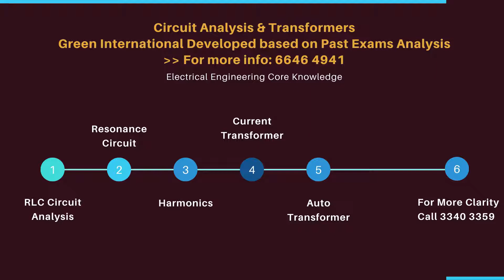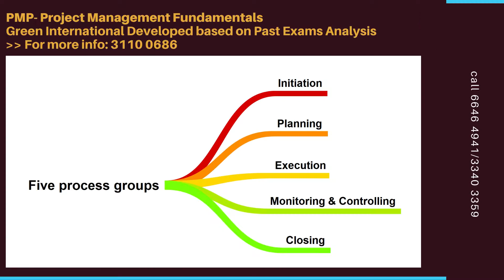UPDA Electrical Study Material | UPDA Qatar Electrical Syllabus | UPDA Mock Test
Green International Qatar is a Leading, Pioneer, and High success Rated Training provider for UPDA MMUP Qatar Exam. All the Engineers going through our rigorous coaching on Engineering fundamentals and practicing our 10-15 Highly focused Mock Tests ensure to Crack their UPDA MMUP Exam on First Attempt.

Green International’s Customized Syllabus with smart coaching, highly exam-focused Study Materials and Mock Tests from Previous years Exam Questions are shared in our dedicated WhatsApp groups for each batch of training for various disciplines until the year 2022, Latest Pattern of the exam with the right Weightage on various engineering topics.

The above smart formula with our highly focused training and numerical problem-solving sessions will provide assurance of passing the exam on 1st Attempt

HOW IS GREEN INTL. SUPPORTING THE ENGINEERS IN QATAR TO CRACK UPDA EXAM ON 1ST ATTEMPT?

High-Quality MMUP UPDA Study Material Since 2016

Green International is the only training Institute consistently providing UPDA MMUP Exam Training on a Monthly Bais since 2016.
Rigorous Coaching by Expert Trainers along with exam-focused MMUP UPDA Study Material.

UPDA Shortcut

Green International has simplified your UPDA Exam Preparation burden with 500+ real data of repeated latest exam questions collected from our past 25,000+ training Participants.
Unlimited Live Mock test practices using exam simulation software.

98% Success Rate by MMUP UPDA Qatar Exam Syllabus Achievers

Green Intl is proud to verbalize that more than 98% of training participants have achieved their UPDA License from our Training Institute.
Green Intl. has resumed its classroom training with the Hightech facility to facilitate Hybrid Learning.

Green Intl’s Value Added Services | To all Participants without Additional Charge

UPDA Documents Submission.
Police Clearance Certificate.
MME Request Letter for Qatar PCC.
Experience and Grades.
Grievance Submission.
NAS/Hukoomi Account.
MOE Equivalency

High-Tech Training Modes

High-Tech Classroom training with Live sharing on each computer screen.
Live Interactive Virtual Training option based on participants’ convenience
Each Session Recorded Video sharing in their respective WhatsApp groups.